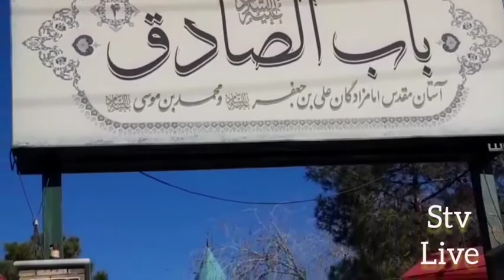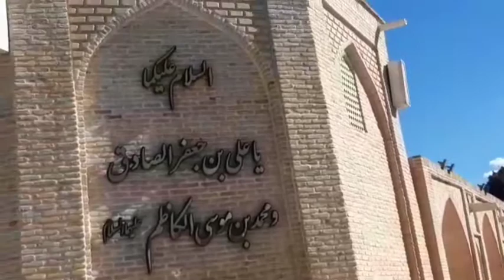Ali Bin Jaffar and Muhammad Qum iran